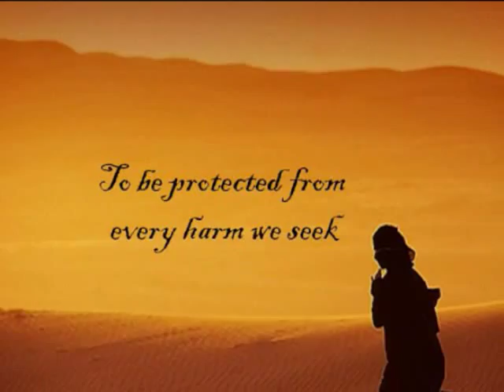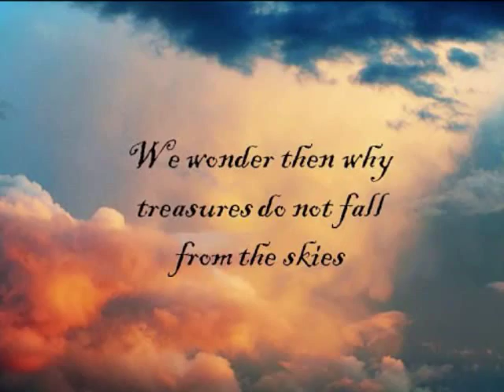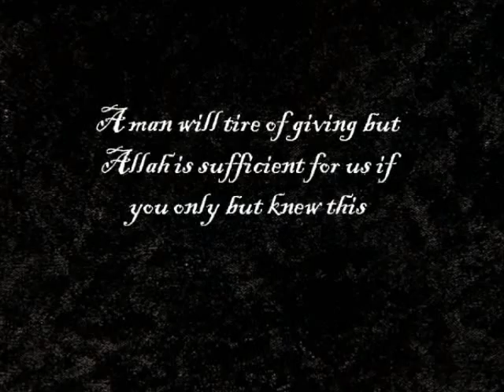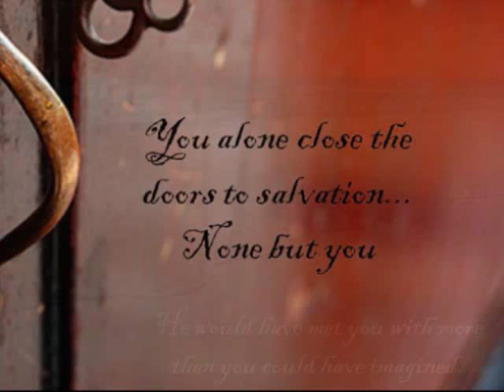The Hands Have Become Heavy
Allah the Exalted has said: "When My servants question you concerning Me, I am indeed close (to them): I listen to the prayer of every suppliant when he calls on Me" (Quran 2:186),

There is none worthy of Worship except Allah, the Ever Forbearing, and the Most Great. There is none worthy of worship except Allah, the Lord of the Heavens, the Lord of the earth and the Lord of the Noble Throne. Oh Ever Living and Oh one who sustain and protects all at exists, there is none worthy of worship except You, and by Your mercy do we seek Your aid. Oh Allah, Your mercy do I hope for; so do not leave me to myself, not even for the blinking of an eye. And make well for me all of my affairs. There is none worthy of worship except You. I seek forgiveness from Allah; none is worthy of worship except Him. He is the Ever Living and the One who sustains and protects all that exists and I turn to Him in repentance. There is none worthy of worship except You, and how perfect You are; verily, I was among the wrongdoers. Oh Allah, verily I am Your slave, the son of Your slaves; my forelock is in Your hand, Your order concerning me will be executed and just is Your judgement upon me. I ask You by all of Your names that you have named Yourself with, have revealed in Your book, have taught to one of Your creations, or is in Your knowledge only (from the matters of the unseen) make the Quran in the spring of my heart, the light of my chest, the remover of my sadness and the purger of my anxiety. Oh Allah, I seek refuge in You from anxiety and grief, from inability and laziness, from avarice and cowardice, from being engrossed by debt, and from being overpowered by men. Allah Alone is sufficient for us and He is the best Disposer of affairs for us. Ameen  Exerpt from "Do not be Sad" by 'Aaidh ibn Abdullah al-Qarni pgs 72-73